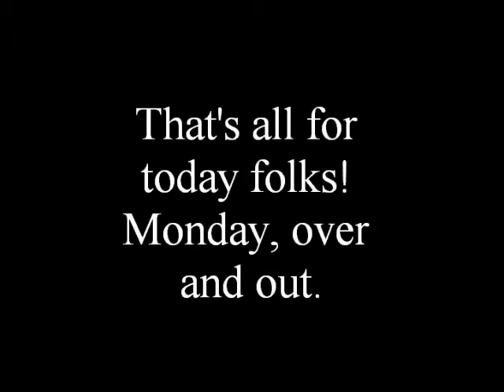Meet Alissa--- the Shameless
In which Alissa opens the channel, introduces herself, is awkward, and may or may not burst into song